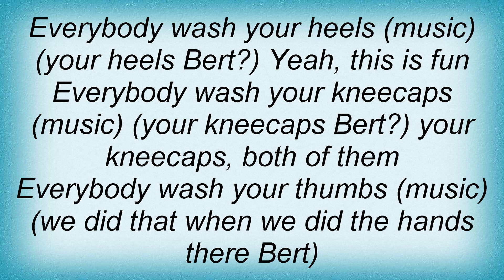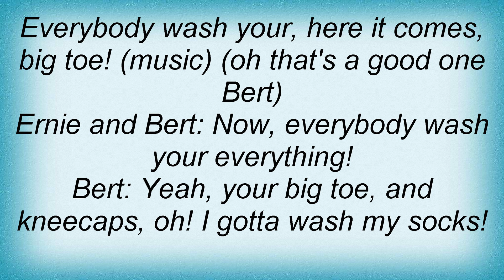Sesame Street - Everybody Wash Lyrics